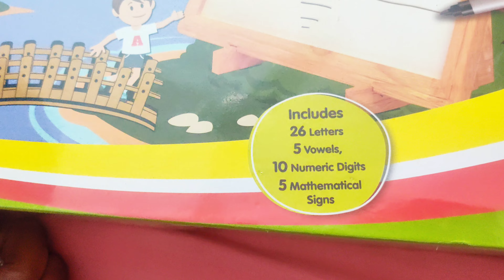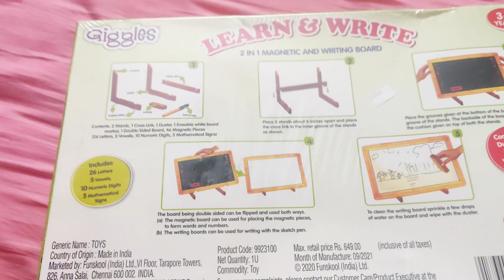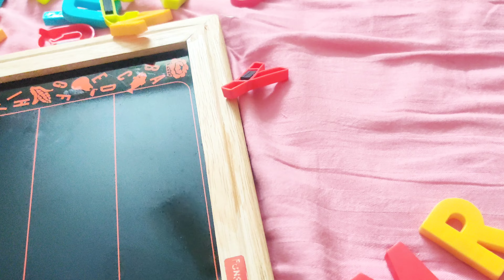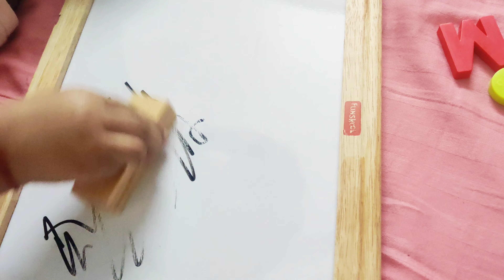Funskool Learn N Write Slate,2 in 1 Magnetic & Dry Erase Board, Preschool Toys Review With Live Demo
Funskool Learn N Write Slate, 2 in 1 Magnetic & Dry Erase Board, Early Learning, 3 Years & Above, Preschool Toys, Multicolor